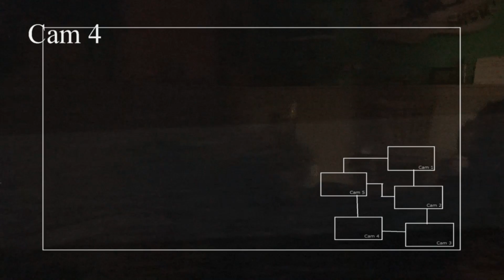Game Apps IRL!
This week we share with you some of our favorite game apps.
Mason is too chicken to talk about this weeks bad Deed.
A channel where we upload extra videos we don't share on this one.